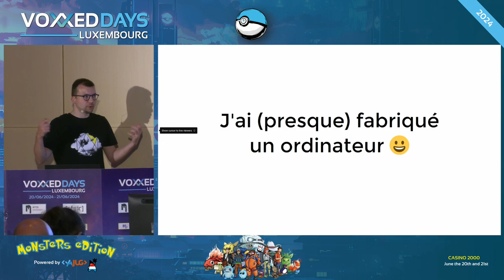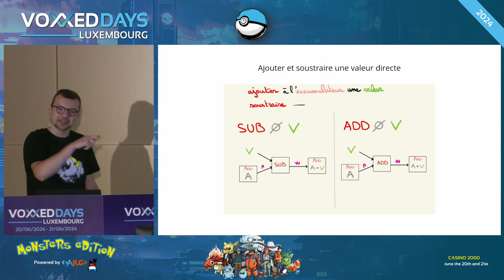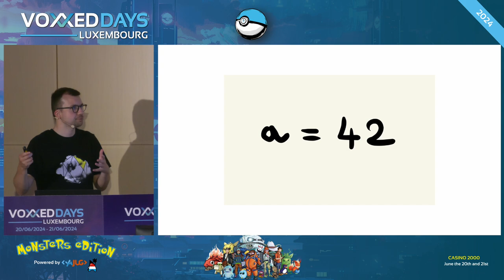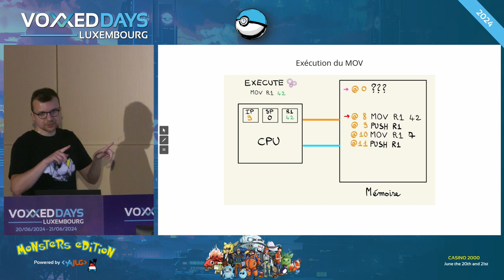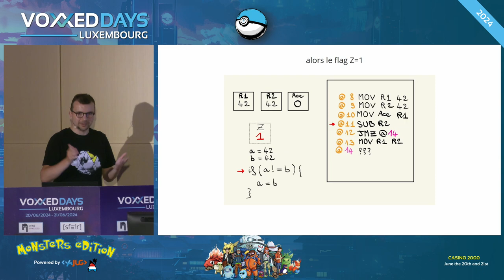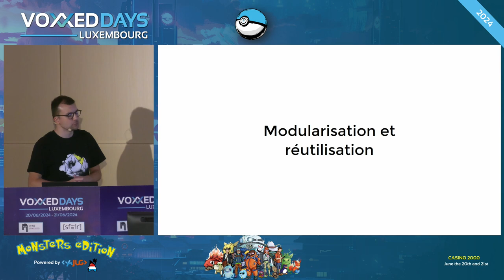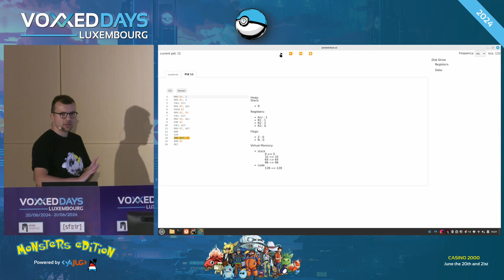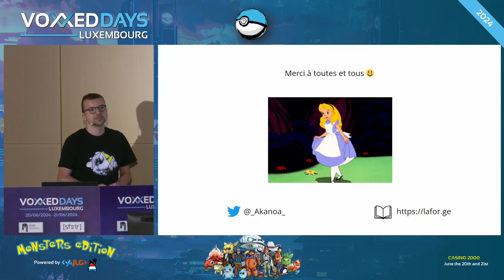Fabriquer un ordinateur de zéro (Yannick Guern)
Room: BSD
Type: Deep Dive